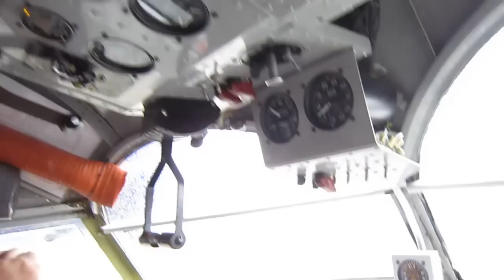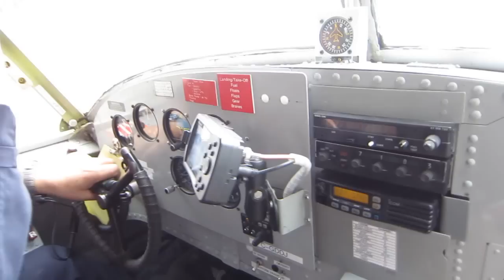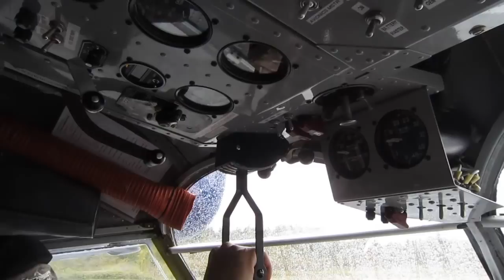Pacific Coastal Grumman G-21A Goose - Flight from and to Port Hardy (YZT) with Water Landing, Canada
Grumman G-21A Goose / C-GDDJ
Pacific Coastal Airlines / DDJ
Departure: Port Hardy (YZT), Canada (Rwy 34)
Arrival: Port Hardy (YZT), Canada (Rwy 07)
Date: 27th May 2012 / Seat: Cockpit
Pacific Coastal's Grumman G-21A Goose on a pleasure flight around Port Hardy (YZT), BC, Canada. The aircraft in service was C-GDDJ, built in 1941 for the USN as a JRF-1. Conversion (de-militarization) for civil use as a G-21A likely took place in 1946 (thanks Conrad for the correction). Due to the bad weather the flight had to be short, but we got one water landing and take-off. Departure from YZT was via runway 34, arrival on runway 07. The flight took place on May 27th, 2012. Thanks to the friendly Pacific Coastal staff for making this flight possible.